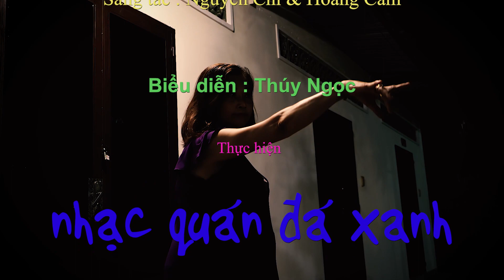Thúy Ngọc - Mời Em Bản Tango - Sáng tác : Nguyên Chi & Hoàng Cầm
Thân mời quý khách thưởng thức ca khúc "Mời Em Bản Tango", sáng tác của Nguyên Chi & Hoàng Cầm do cô Thúy Ngọc trình bày tại Nhạc quán Đá Xanh.